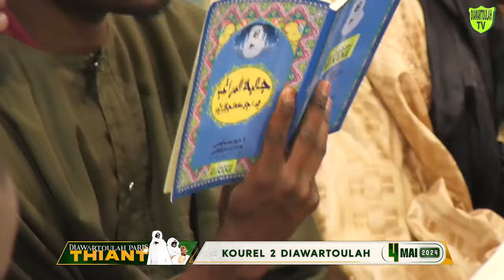Kourel 2 Diawartoulah - Thiant Diawartoulah Paris 2024 - 13ème édition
Elle diffuse en direct des événements religieux tels que le Magal, le Gamou, le thiante, aussi bien au Sénégal qu'à l'étranger.

Si vous avez besoin de couvrir vos événements, de réaliser des spots publicitaires, des génériques, des webinaires, des reportages, des documentaires, des vidéos d'introduction ou de diffuser en direct, n'hésitez pas à contacter notre service commercial au (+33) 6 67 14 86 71 ou à nous écrire sur les réseaux sociaux. Nous sommes là pour vous servir.